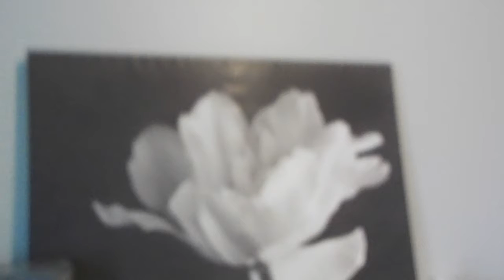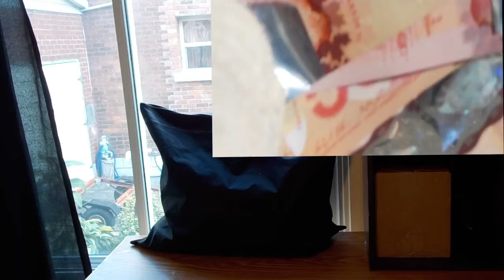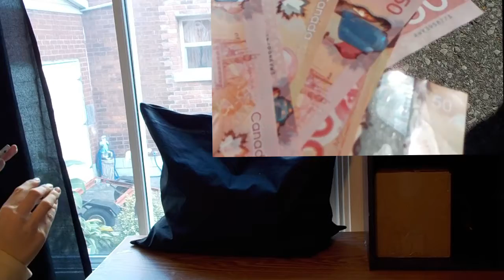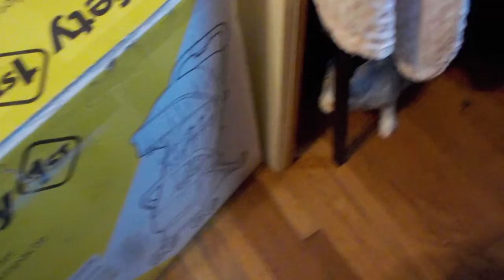NEVER trust a moving company! here's why! Moving day vlog. reborn doll artist vlog